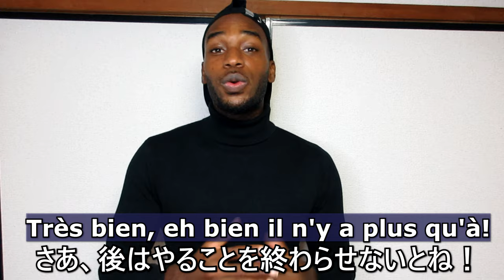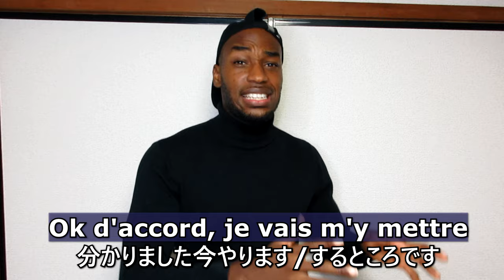日常会話でフランス人がよく使うフランス語会話の単語エピソード3 / Most Common Words Used in French Daily conversation-Episode3